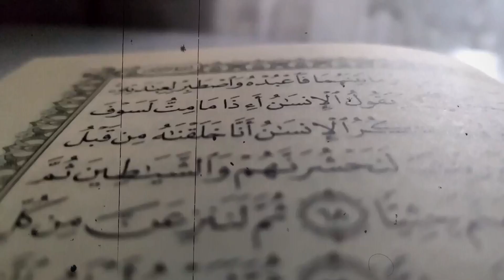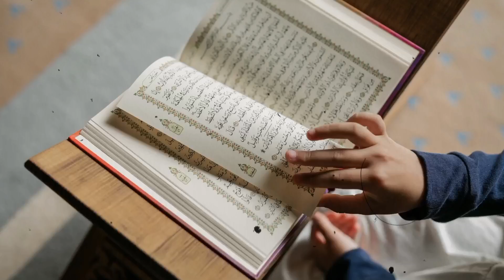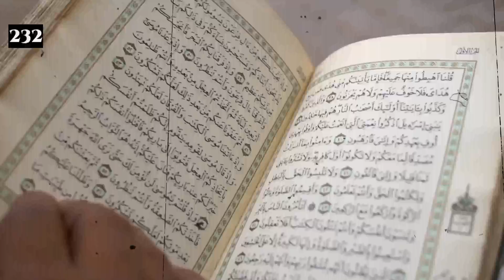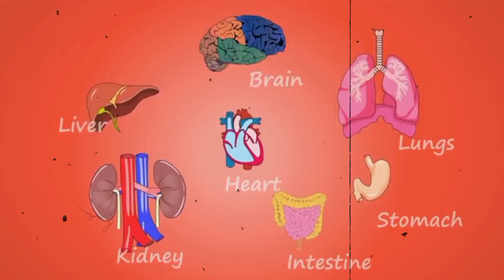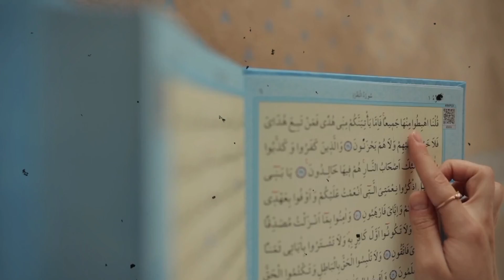Sirf Teen Din Me Jinnat Paisa Lakar Dega Bas Ye Karo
Dosto ye video me hum baat karne wale hai ek aise khas amal ki jisko padhte hi aapka kaam ban jayega...

THANKS